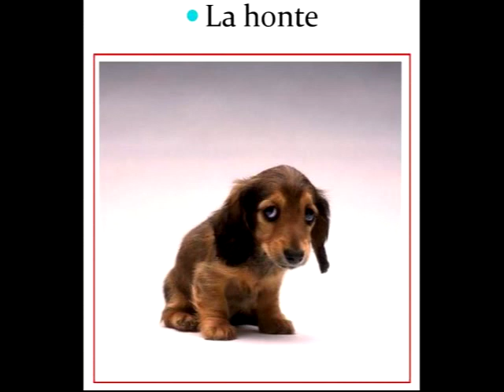Evolvenza Fortunato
Cit./ Les exercices de méditation élargissent généralement les facultés du "corps mental", qui s'use et se renouvelle à chaque incarnation. Le corps mental, cependant, n'a rien à voir avec la conscience, qui est le seul corps immortel de l'homme.